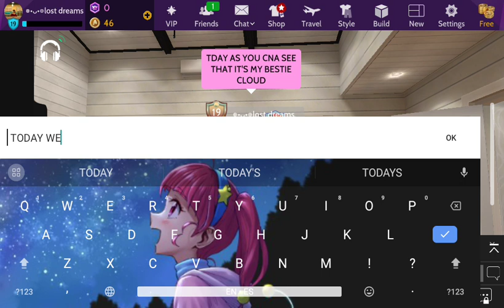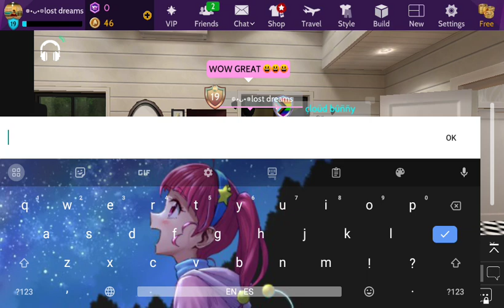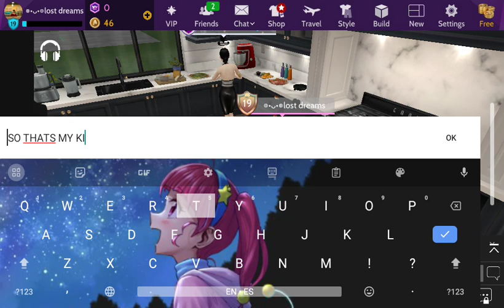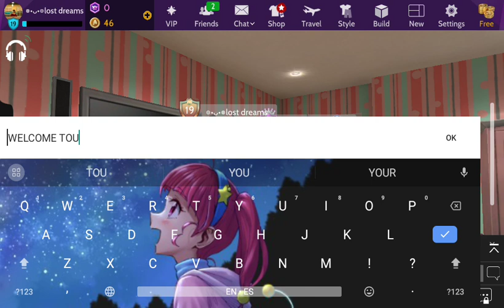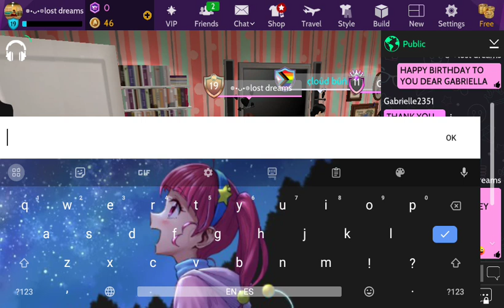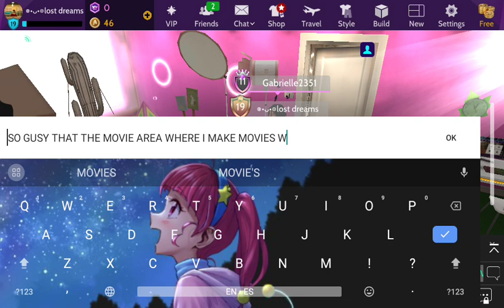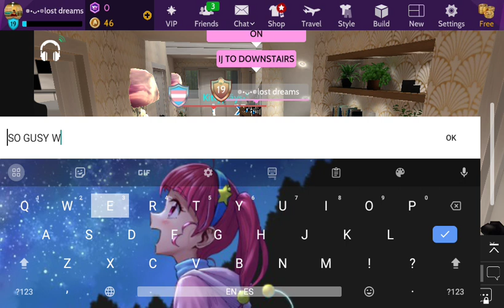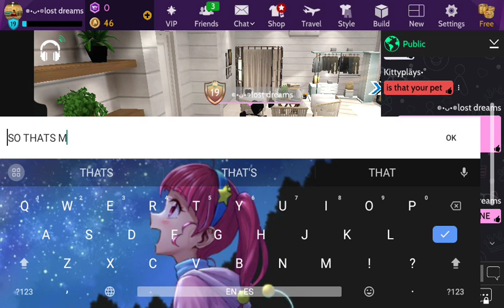WITH MY BFF GIVING HOUSE TOUR👻AND ASKING QUESTIONS PT 1